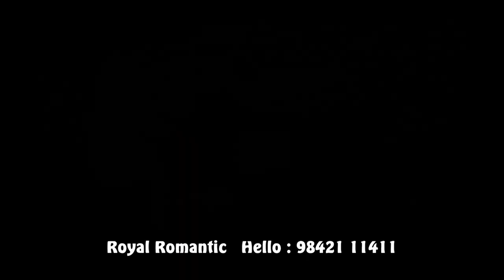பெயர் எண் 17 / பெண் குழந்தைகளின் பெயர்கள் / Name Value 17 / New Modern Girl Baby Name / 9842111411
Best Numerologist

ROYAL ROMANTIC
CERTIFIED BY CENTRAL GOVERNMENT OF INDIA
Address : MANTHRALAYAM
Madurai-625 009
Tamilnadu
India

NUMEROLOGY
NAMEOLOGY
PRONOLOGY
GRAPHOLOGY
MESMEROLOGY

BABY NAME
CHANGE YOUR NAME
NAME CHANGE
PREDICTION NAME
NAME CORRECTION
BUSINESS NAME
BEST NUMEROLOGIST
NUMEROLOGIST
NUMEROLOGY
child NAME
kid NAME

RARE NAME
BEST ASTROLOGIST
ASTROLOGY

MADURAI NUMEROLOGIST

MADURAI NUMEROLOGIST
NAME SAVE LIFE
NAME GUIDANCE
NAME
NAMES
TV AWARDS
TOP NUMEROLOGIST
INDIA NO.1 NUMEROLOGIST
MADURAI NUMEROLOGIST
TAMILNADU NUMEROLOGIST